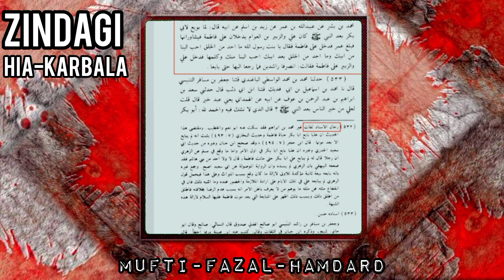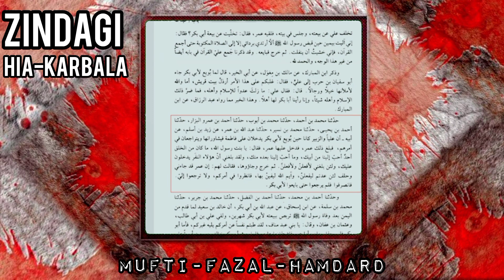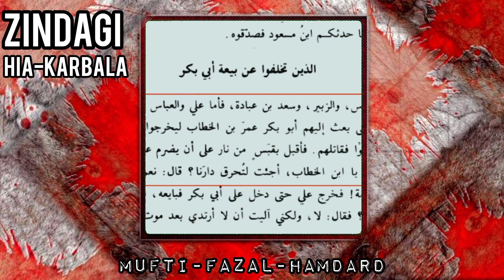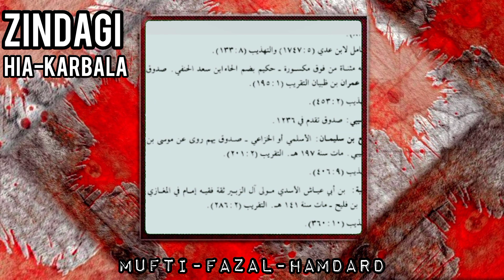Hazrat Fatima ka Ghar kis ne Jalaya ||Mufti Fazal | Mufti Fazal Hamdard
hazrat fatima ka ghar kis ne jalaya
kya hazrat umar ne hazrat fatima ka ghar jalaya
kya hazrat umar ne bibi fatima ka ghar jalaya
hazrat fatima ra ka ghar
hazrat fatima ka ghar
mufti fazal
mufti fazal hamdard
mufti hamdard
mufti
hamdard mufti
sunni mufti
fazal hamdard
hamdard
shia mufti
mufti tariq masood
mufti hamdard video
mufti fazal hamdard shia
mufti fazal hamdard bayan
sunni behan ka sawal mufti fazal hamdard
sunni mufti fazal
mufti fazal hamdard in iran
mufti fazal hamdard interview
mufti fazal hamdard vs mufti tariq masood
mufti tariq masood vs mufti fazal hamdard
kon haq par shia ya suni by mufti fazal hamdard